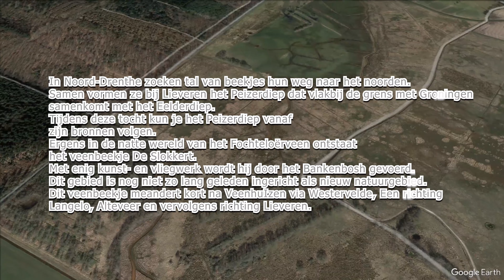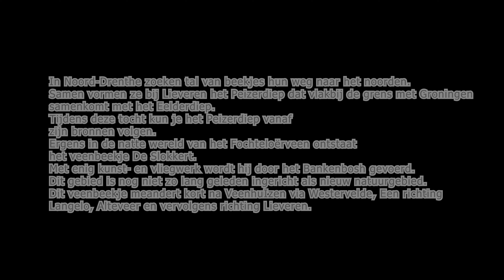#4 Langdurige regen veroorzaakt bijzondere beelden 7-01-2024 @de Slokkert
Een zeldzame situatie waarin duidelijk te zien is wat er gebeurt na langdurige regenval.
Het meandergebied tussen Veenhuizen en Langelo is ondergelopen en dit trekt veel bekijks.
Ook vanuit de lucht is de omgeving adembenemend.

Geniet mee met het kijken naar deze prachtige beelden!